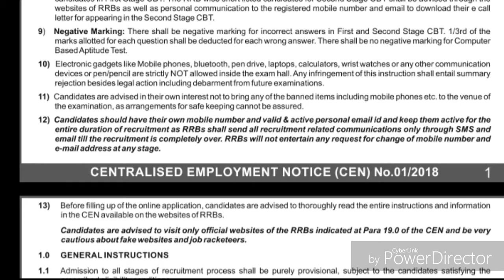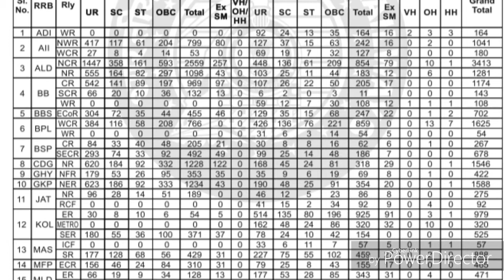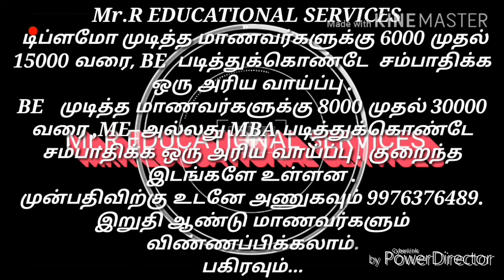RRB LOCO PILOT ALP TECHNICIAN 2018 NOTIFICATION